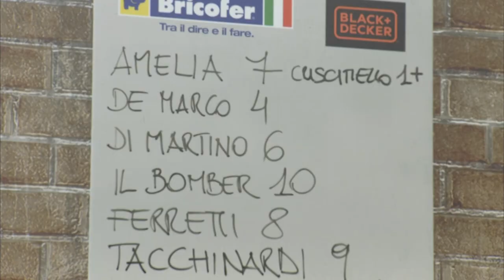Michele Criscitiello, Solo chi c'ha Fede il lato umano dello sport - III Ed. Puntata 13 parte 2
Michele Criscitiello, Solo chi c'ha Fede il lato umano dello sport - III Ed. Puntata 13 seconda parte.